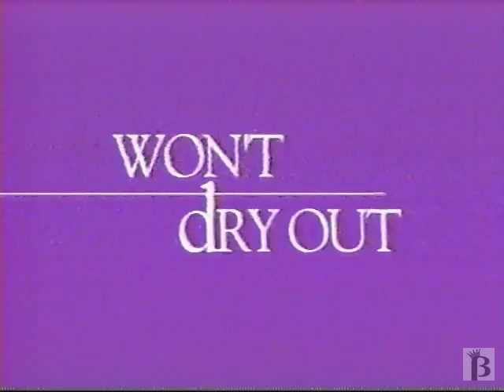L'Oreal Preference Commercial 1997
1997 ad for L'Oreal Preference hair colour.